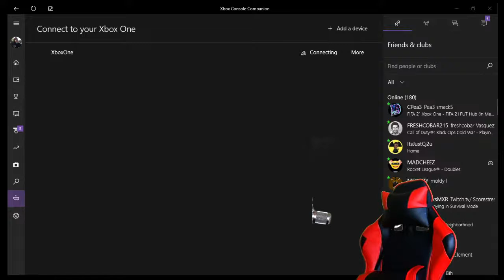William James Gaming!